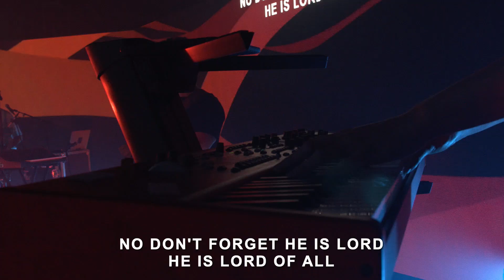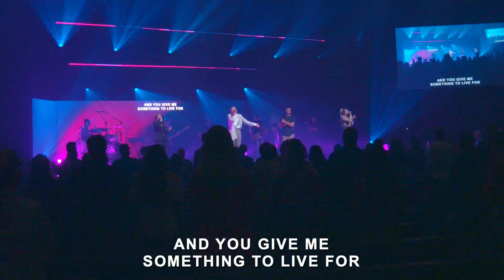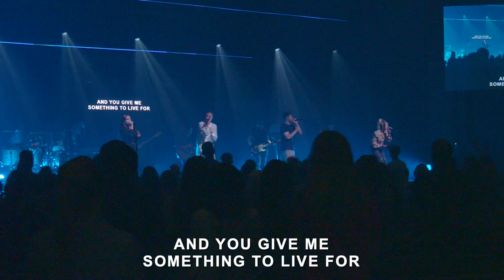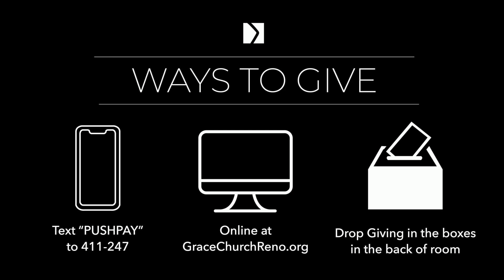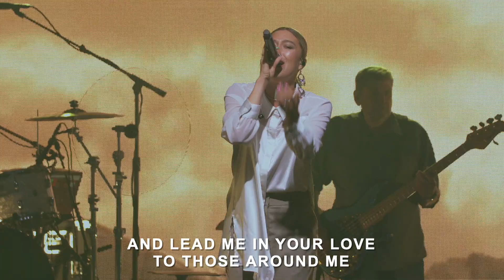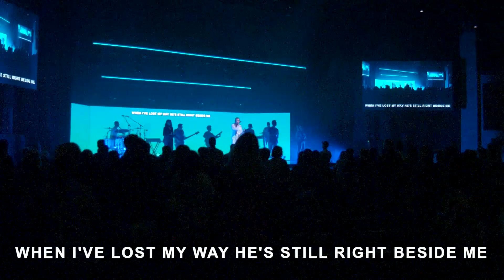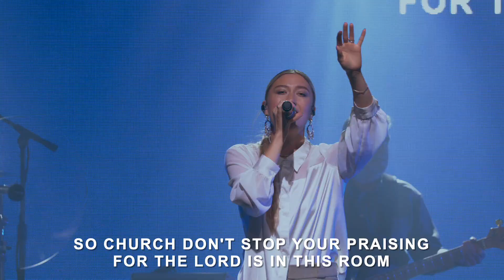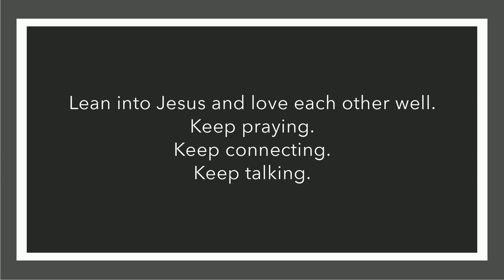7.25.21 | Full Service | Grace Church Reno